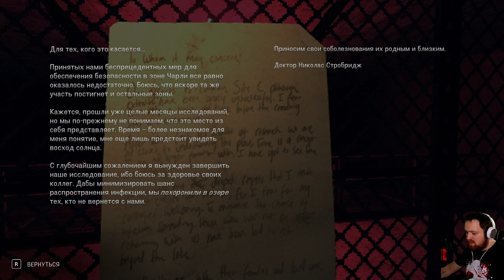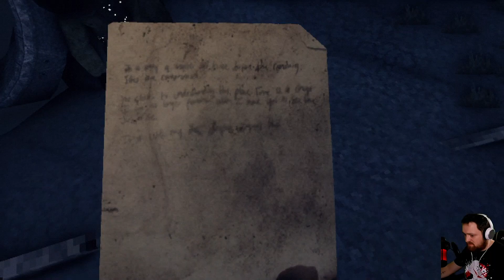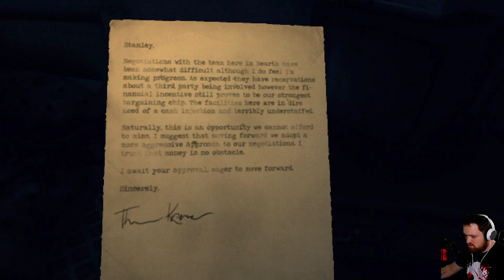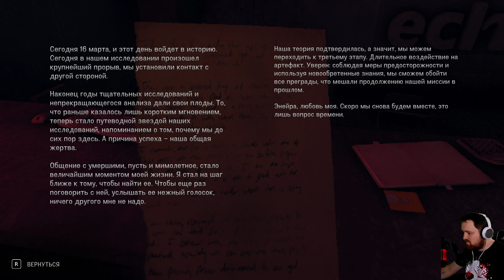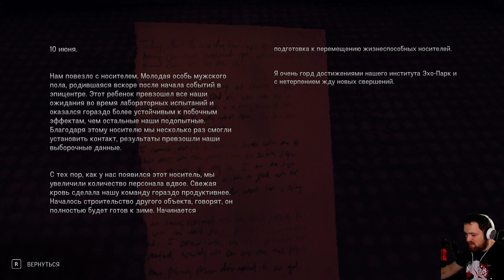Chasing Static #03'Финал | Отец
Третья и последняя часть моего прохождения Chasing Static, в которой Крис выбирает присесть ему или нет, а затем вспоминает кое-что о своем отце.